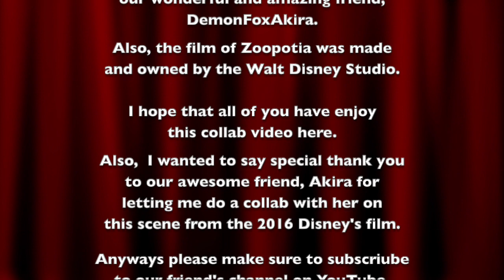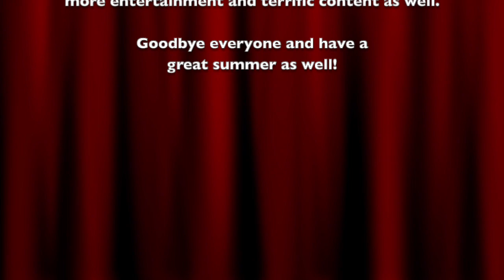Zoopotia Fandub Collab: Are You Afraid of Me? (Ft: DemonFoxAkira) On Google Drive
Hello everyone, I wanted to apologizes to all of you after what just happen. The reason for this of when I uploaded the video collab with our amazing friend, Akira from a Disney's film of Zoopotia, it just got blocked. So right now, I need to be very careful and I will be putting the link of the collab video from Google Drive down below and I will also put the channel link to our very talented and wonderful friend Akira as well.

Anyways, that is all I've got to say. If you have any questions or would like to comment on something, please make sure to leave your comment in the comment section below and don't forget to like this video, subscribe to my channel on YouTube, Support me on Patreon, Look at my Facebook Page of my "YouTube Channel" and Follow/Friend me Google. With that said, I am Daniel Temons saying, "Follow Your Dreams" and I hope that of you will have a wonderful and terrifically awesome day. See you later everybody.